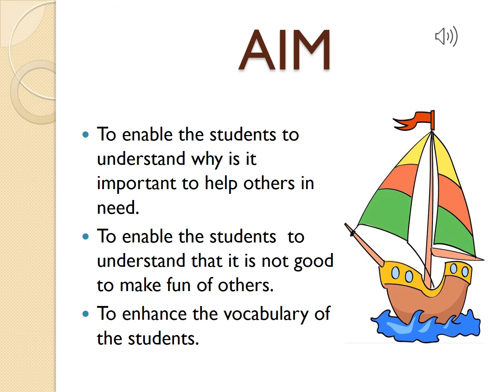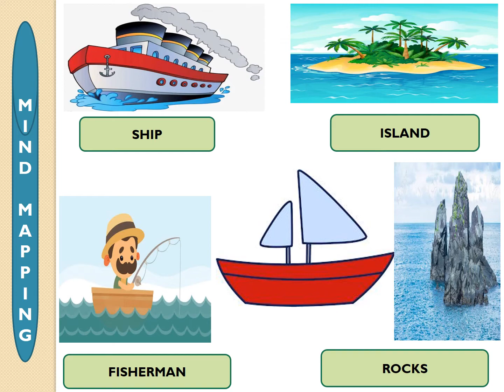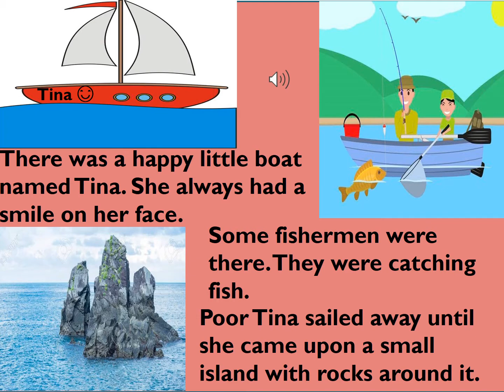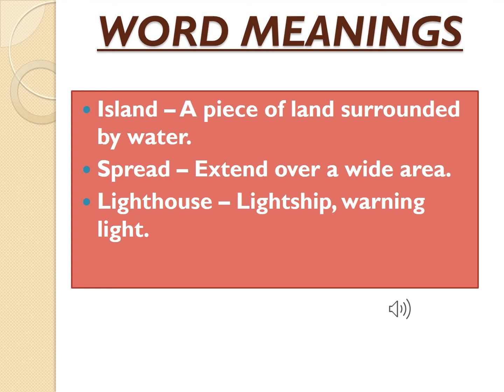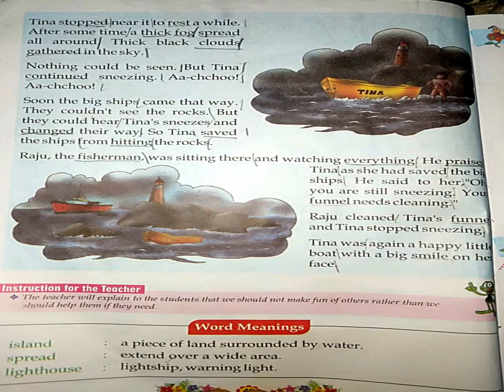Rainbow Term- II Subject- English Lesson- Sneezing Tina Grade-2 by Ms. Shubhangi Khanna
To make the children understand how to help everyone in different situations.